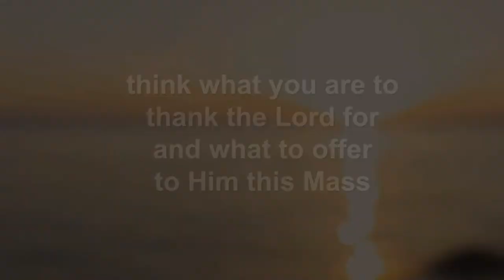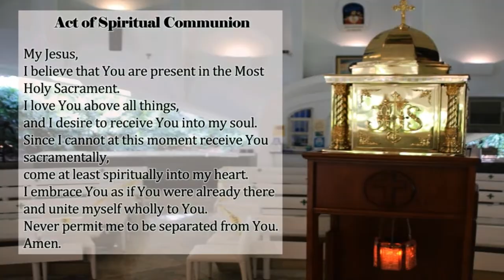April 16, 2024 Tuesday of the Third Week of Easter with Fr. Dave Concepcion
Tuesday of the Third Week of Easter
April 16, 2024
Presider: Fr. Dave Concepcion, Our Mission Station Priest